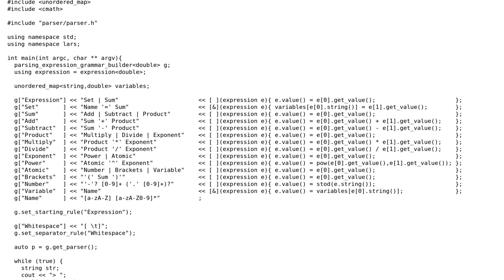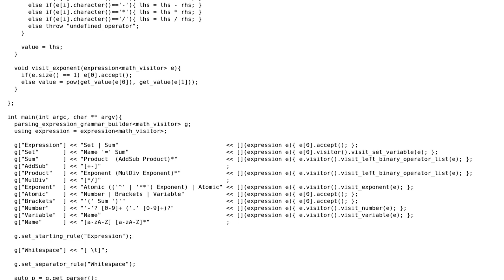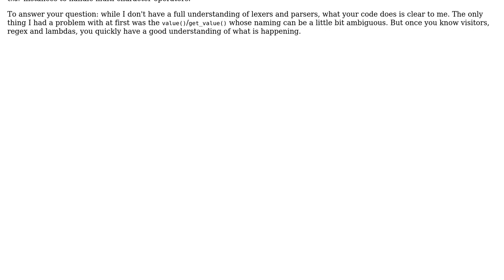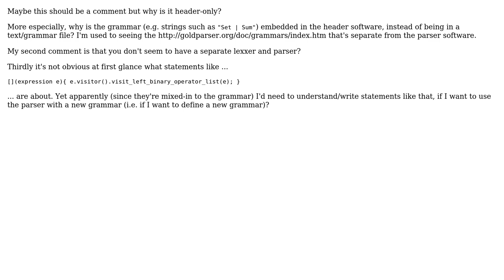A header-only linear-time C++11 PEG parser generator supporting left-recursion and grammar...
Code Review: A header-only linear-time C++11 PEG parser generator supporting left-recursion and grammar ambiguity

With thanks & praise to God, and with thanks to the many people who have made this project possible! | Content (except music & images) licensed under CC BY-SA | Music | Images & others | With thanks to user Morwenn user Lars Melchior user ChrisW and the Stack Exchange Network Trademarks are property of their respective owners. You are responsible for your own actions.